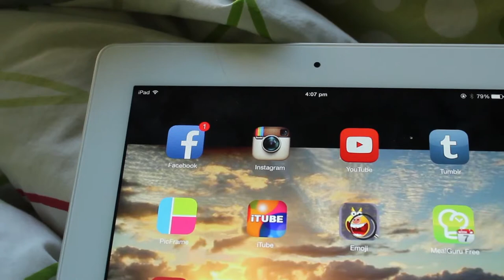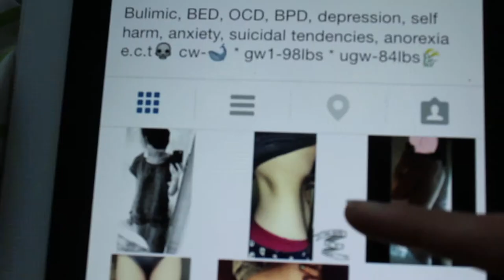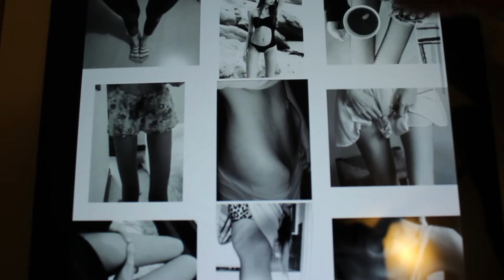Dying to be Beautiful - The Hidden Truth about Eating Disorders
This documentary was for my Journalism Assignment.